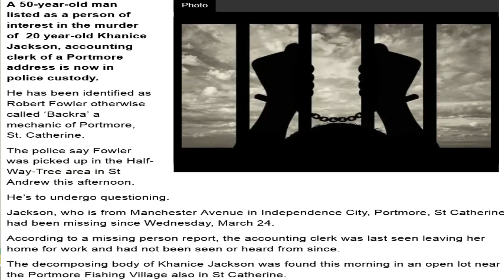50 YR OLD M@N NOW IN CUSTODY FOR 20 YR OLD "KHANICE JACKSON" MVRD£R PICK UP IN ST ANDREW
SUSPECTED 50 YR OLD M@N NOW IN CUSTODY QUESTIONING FOR 20 YR OLD KHANICE JACKSON MURD£R PICK UP IN ST ANDREW